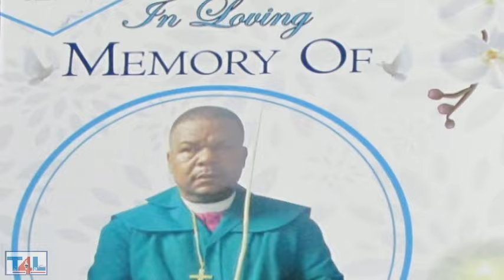R.I.P Arch Bishop: Word of Life Ministries and Zion as a whole lost a great Leader.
R.I.P Bishop😢😢 Word of Life Ministries and Zion as a whole lost a great Leader.( Arch Bishop S.V Shongwe of Word of Life Ministries)